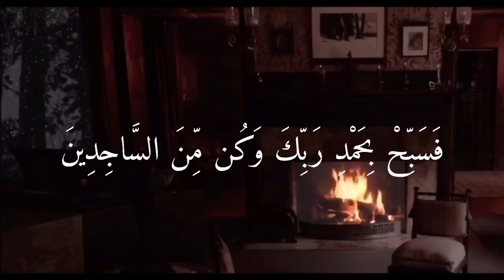سورة الحجر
ولقد نعلم انك يضيق صدرك بما يقولون